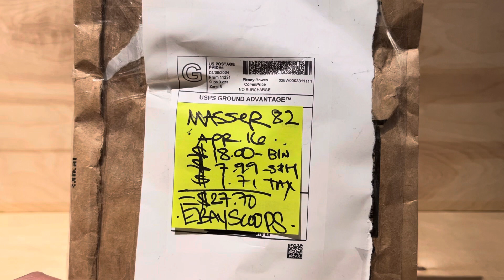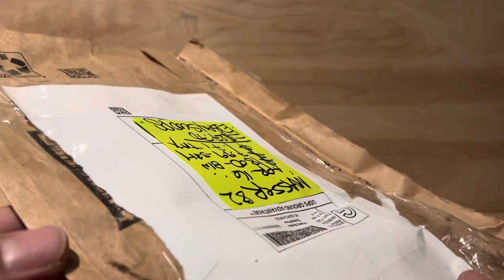Mezco One:12 collective Conan The Conqueror black hooded cloak with posing wire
Cool little cloak for a custom